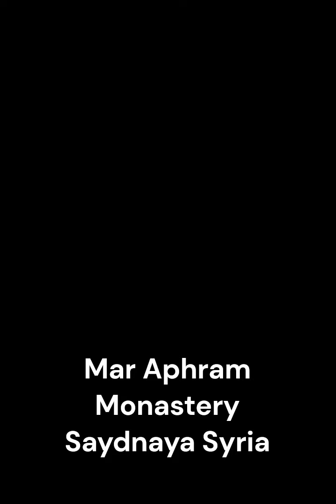Mor Aphrem Monastery and Theological Seminary Saydnaya Syria دير مار أفرام السرياني صيدنايا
Mor Aphrem Theological Seminary at Ma’arat Saydnaya is the main Seminary of the Syrian Orthodox Church of Antioch. It is under the direct supervision of the Patriarch. It is the most important institution in the Syriac Orthodox Church. A church is strong when it has strong and educated pastors and clergy.

This is the Residence of Patriach of Antioch and All the east Supreme, Head of Universal Syrian Orthodox Church and also the St Ephraim Theological Seminary. Please find a brief of the History of the Patriarchate below.

His Holiness Patriarch Mor Ignatius Zakka I Iwas' dream came true in 1996 with the construction of a beautiful new structure which became the location of St. Aphrem's Clerical Seminary. The building was dedicated on the 14th of September, 1996. The new building is located in the municipality of Ma`arat Sayyidnaya, about twenty five kilometers north of Damascus and Six kilometers south of Saydnaya .

The building has five floors: the first floor (basement) has a kitchen and a large dining hall as well as rooms for services and storage; the second floor (ground floor) contains classrooms for the four years of study at the seminary, the students' library, administrative and reception offices, a lecture hall, a reception hall, a computer room, and two clinics, dental and general; the third floor has rooms for bishops, priests and seminarians. On the fourth floor is a small church named after St. Aphrem the Syrian that hold about 200 people. There is also the patriarchal wing, which included the patriarchal library, a reception hall and special wing for visiting patriarchs. The monks live in small rooms or cells on the fifth floor. The monastery and the church have a number of icons of our Lord Jesus Christ, St. Mary and St. Aphrem. Nuns from the Demyana Coptic Orthodox Convent in Egypt painted these icons.

St. Peter and St. Paul's Cathedral and the Crypts for the Patriarchs of Antioch

St. Aphrem's Patriarchal Halls

St. Aphrem's Patriarchal Halls lie to the west of the theological seminary in the complex of St. Aphrem's in Ma`arat Sayyidnaya. The Halls, along with St. Peter and St. Paul's Cathedral in front of them to the east, bookend the monastery's open yard.

The building's total area is 1850 square meters, including the halls with their specialized facilities for conferences and meetings. The main hall can seat 800 people and the stage has room for about 60 to 80 singers. The hall is completely furnished with modern services like stage lights, a sound system, equipment for direct translation and for television projection etc..

The ground floor contains an information and reception desk, as well as administrative and communication services. it has a large reception room for receiving official guests. the ground floor also has two adjacent halls for meetings. The first can hold around 130 listeners and the second about 115. The two halls can open to make one large hall for around 300 people.

House of Agape for Elderly Syrian Orthodox Clerics

The House of Agape is located half a kilometer north of St. Aphrem's Monastery and consists of two buildings with 21 apartments. All the apartments have a large reception room. Some have only one bedroom, while others have more than one, in addition to a kitchen, utilities and a balcony. An elevator has been provided in the building.

A small church named St. Matthew the Ascetic is on the last floor of one of the buildings. The church can hold around 180 worshipers. The total area of the House of Agape is about 4650 square meters including the church, utilities and basements.

Αρχαία πόλη
Byzantine Heritage
Χριστιανικό Προσκύνημα
Πνευματικό Ιερό
Θρησκευτικές Παραδόσεις
Ιστορική Σημασία
Πολιτιστικής κληρονομιάς

Сайдная
Христианский город
Сирия
Горы Каламун
Древний город
Византийская история
Место христианского паломничества
Христианская вера
Духовное святилище
Религиозные традиции
Историческая значимость
Культурное наследие
Монастыри
Церкви
Расположен в горах
Духовное просветление
Христианская история
Христианская архитектура
Религиозные артефакты
Византийский император Юстиниан I.

Christliche Stadt
Syrien
Klöster
Kirchen